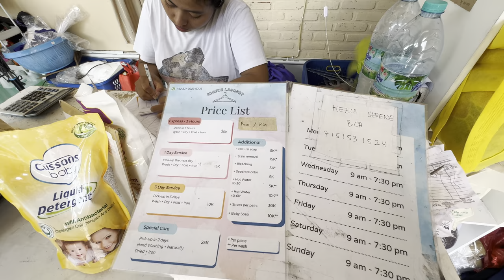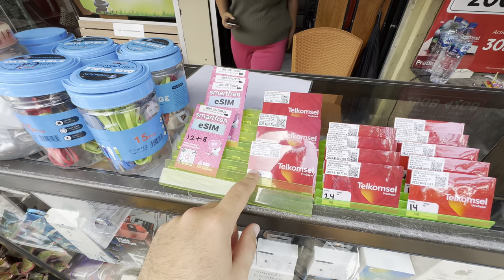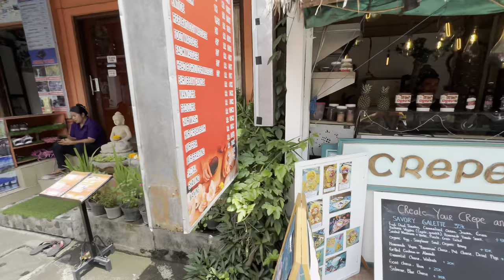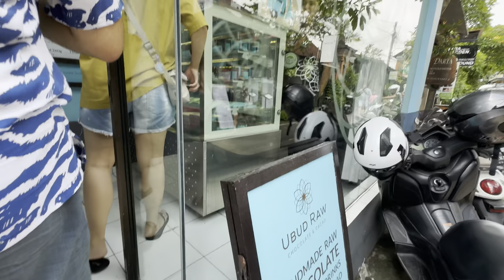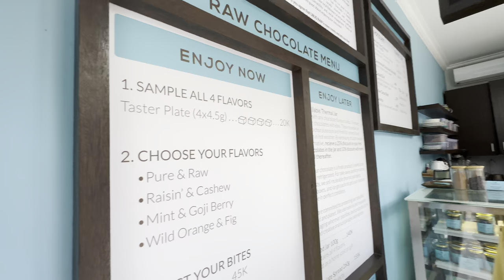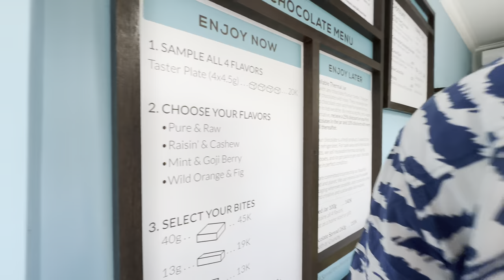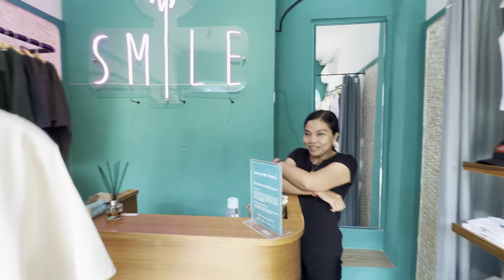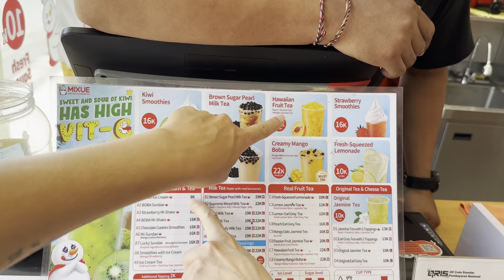YENİ EVİM BALİ'DE GÜNLERİM NASIL GEÇİYOR !! BALİ'YE GELEN TÜRK KIZI @buket_karakurt 🇮🇩 ~ 348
Bali turuma katılmak için ve bali'de iş kurmak, yaşamak, oturum, vize işlemleri tur paketleri hakkında bilgi için whatsapp linkine tıklayarak çağrı merkezimize ulaşabilirsiniz